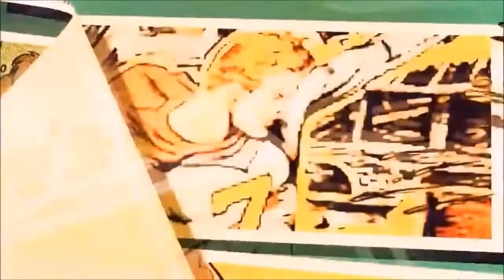Kendi Sakamoto entrevista Wellington Bispo(Universo Batman)